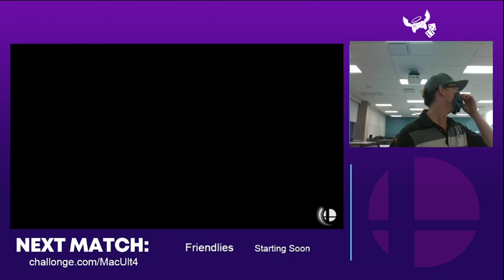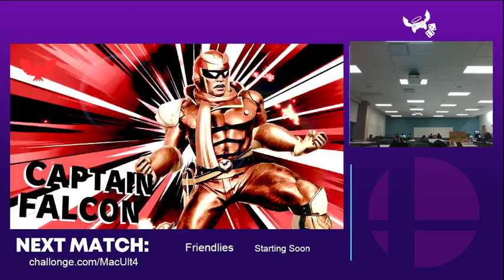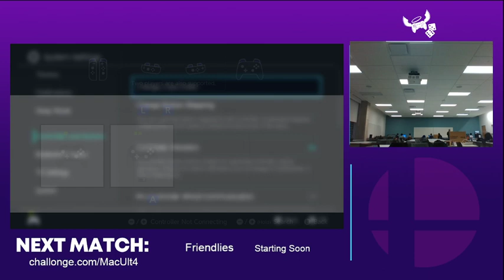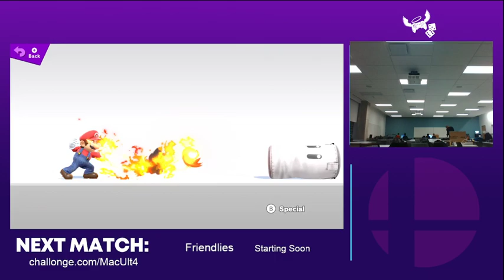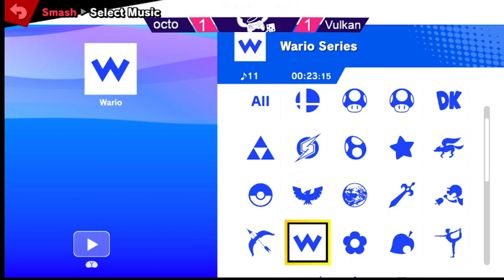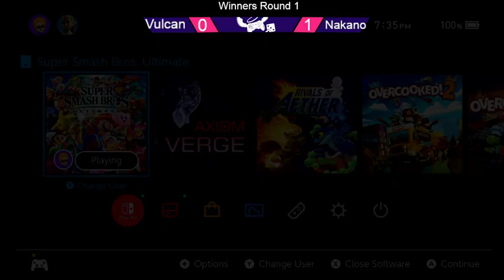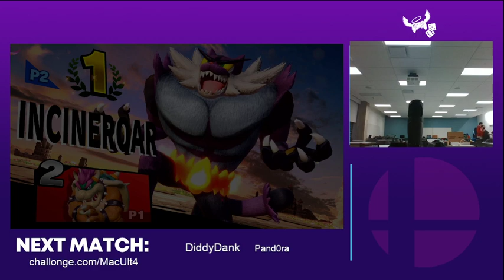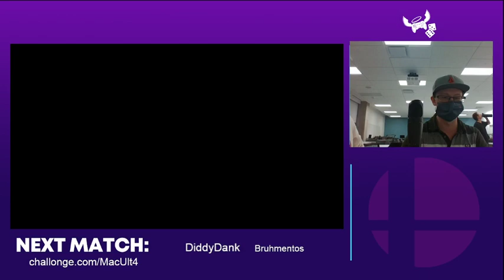McMaster Smash Weekly Oct 27 2021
Hosted in PGCLL M16 on McMaster Campus. In collaboration with McMaster Extra Life.